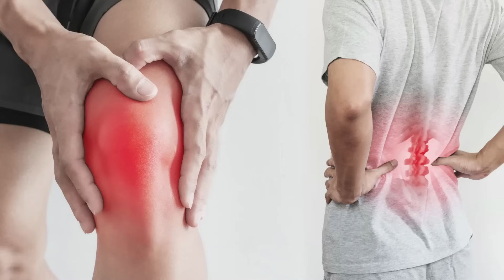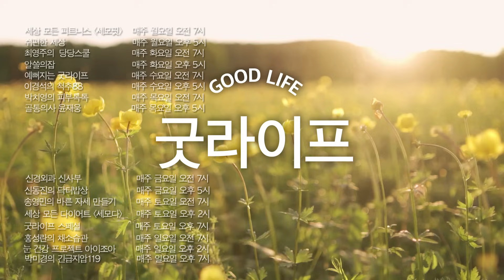정형외과 전문의는 어떤 관절 영양제를 먹을까? - 골통 의사 윤재웅 #06 영양제추천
주변에서 추천하고 TV에서 추천하고 자녀들이 챙겨주는 수많은 영양제
열심히 먹기는 하는데 과연 효과가 있는 건지 궁금하셨죠?
관절 영양제의 모든 것! 정형외과 전문의가 속시원히 파헤쳐 드립니다

노화와 관절염은 떼려야 뗄 수 없는 관계죠
아프지 않고 건강한 노후를 맞이하기 위해 요즘 영양제는 필수인데요
글루코사민, 콘드로이친, MSM, 초록입홍합 등 종류가 굉장히 많습니다
얘기만 들어보면 좋다고는 하는데 다 챙겨 먹자니 부담이 되고
진짜 효과가 좋은 건지 주의사항은 없는지 괜한 헛수고는 아닌지 궁금하셨던 분들
이 영상을 주목하세요!

뼈에 능통한 골통 의사 윤재웅이 추천하는 최고의 관절 영양제
이 영상 참고하시고 더 건강해지세요

골통 의사 윤재웅 (매주 목요일 오후 5시 업로드)